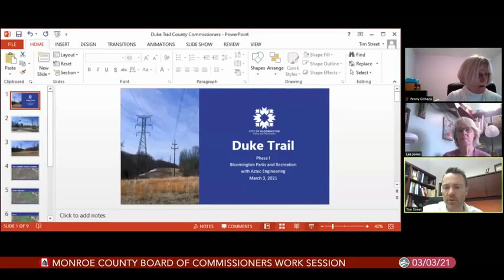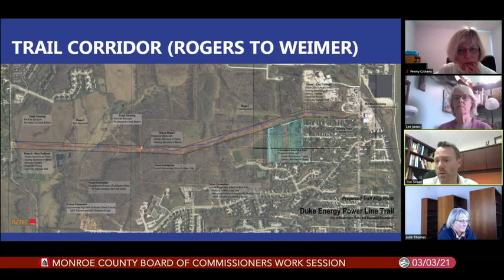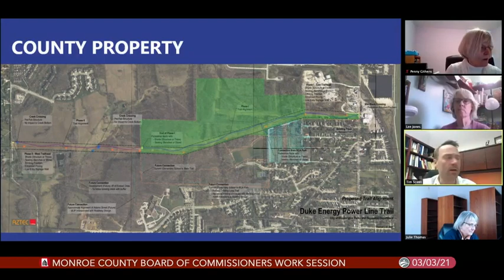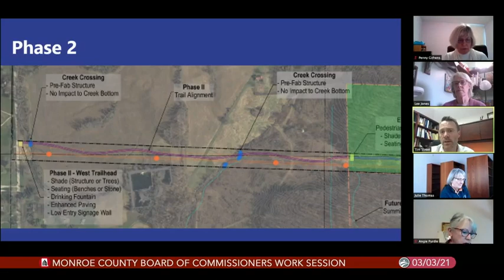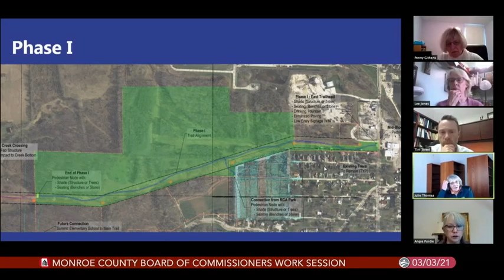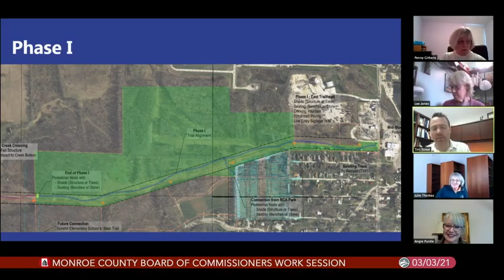Monroe County Commissioners Work Session, March 3, 2021